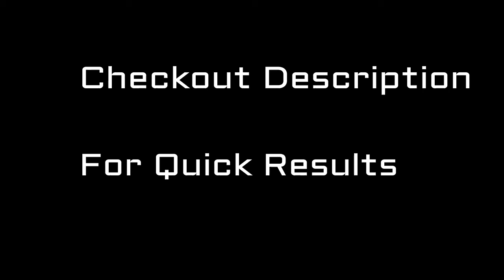Unbelievable Weight Loss Transformations || Weight Loss Journey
Watch Unbelievable Weight Loss Transformations On Weight Loss Journey.